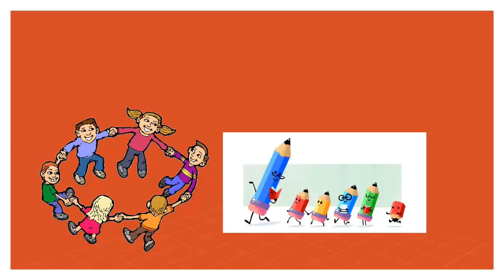CHILDRENS DEWALI SPECIAL // చిట్టి ప్రపంచం..BBC ADS TV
TODAY EVENT CHILDRENS DEWALI IN SCHOOLS
HAPPY DEWALI